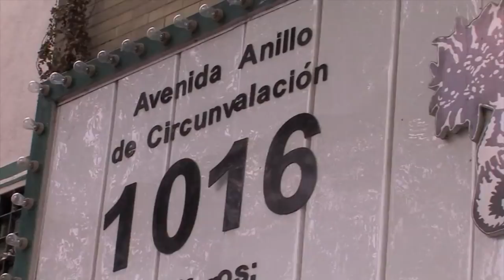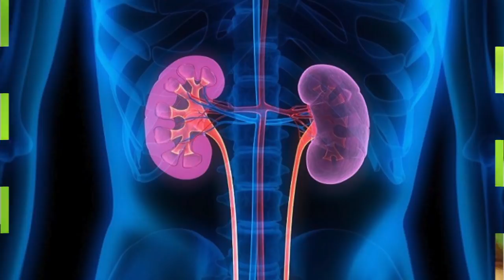NUTRIBELLA - MANGLE ROJO con A.H.VERÓNICA FÉLIX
En tu programa NUTRIBELLA nuestro Asesor Herbolario te habla sobre: MANGLE ROJO